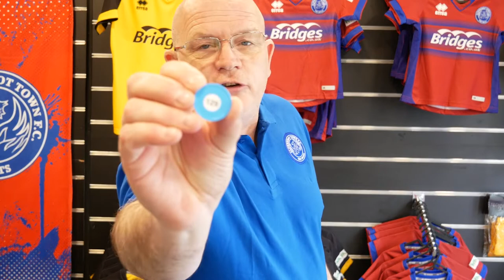IN WITH A SHOT: Week 114 Winners! (1st April 2022)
The winners of Week 113 Winners (1st April 2022) have been announced by Commercial Manager Mark Butler!